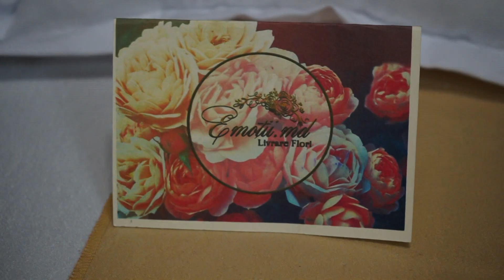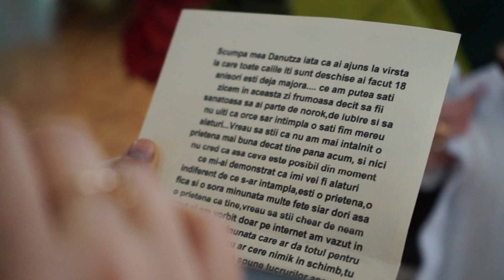Emotii.md - Livrare Flori la Ungheni ! Surpriza pentru Daniela, 18 ani .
Scumpa mea Danutza iata ca ai ajuns la virsta la care toate caiile iti sunt deschise ai facut 18 anisori esti deja majora. ce am putea sati zicem in aceasta zi frumoasa decit sa fii sanatoasa sa ai parte de norok,de iubire si sa nu uiti ca orce sar intimpla o sati fim mereu alaturi...Vreau sa stii ca nu am mai intalnit o prietena mai buna decat tine pana acum, si nici nu cred ca asa ceva este posibil din moment ce mi-ai demonstrat ca imi vei fi alaturi indiferent de ce s-ar intampla,esti o prietena,o fica si o sora minunata multe fete siar dori asa o prietena ca tine,vreau sa stii chear de neam vazut si am vorbit doar pe internet am vazut in tine persoana minunata care ar da totul pentru cei din jurul ei si nu ar cere nimik in schimb,tu ai mereu curajul de a spune lucrurilor asa cum sunt ai mereu o vorba buna pentru toti si faci orce ca sa faci persoanele din jurul tau sa zimbeasca noi suntem cei mai bucurosi ca avem norocul de a te avea in preajma noastra.
Vreau sa stii ca te iubim nespus de mult si ne pare foarte rau ca nuti putem fi alaturi in aceasta zi minunata cu mare drag si iubire din partea pruetenei Cristina Fratelui ion si a tatului vasile La multi ani Danutzaaaa